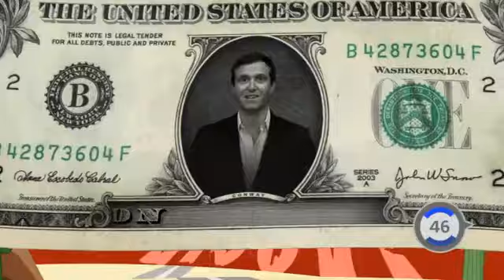Fiscal Cliff Explained in 60 seconds